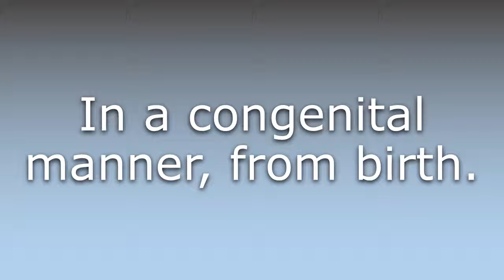What does Congenitally mean?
What does Congenitally mean in English? Learn the meaning of the word Congenitally! How to Pronounce Congenitally. Expand your vocabulary, learn words.